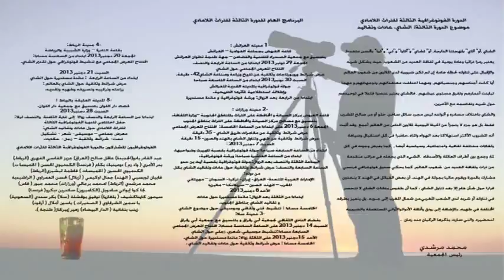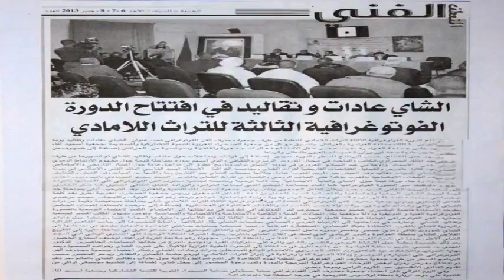Atelier d'Art Photographique -P.I. 2013 - Ouarzazate - Partie 10